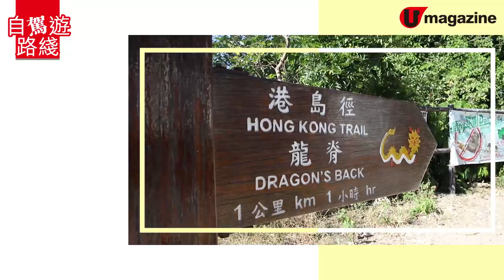【港島自駕遊】租車港島自駕遊路線推介 大坑歎海膽意粉、石澳打卡小屋、龍脊入門行山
復活節連假有好節目喇！繼上次大埔自駕遊路線反應熱烈後，今次我哋租咗架 SUV去港島玩返轉，除咗固定環節
掃街喪食之外，仲有得去龍脊行山同石澳打卡，最後仲去埋大坑
瓹窿瓹罅搵特色餐廳！唔講咁多，去片！

【INFO】
大昌行(汽車租賃服務)有限公司
地址：香港九龍灣啟祥道 20 號大昌行集團大廈 2 樓
營業時間：星期一至星期六 9am 至 5:30pm；星期日休息

低調高手大街小食
地址︰筲箕灣東大街 76A 號 B3 號舖地下

I Love 戟-班戟專門店
地址︰筲箕灣東大街 76 號地下 C 號舖

小食皇
地址︰筲箕灣東大街 76A 號地下 2A 號舖

呂仔記
地址︰筲箕灣東大街 121 號 A 舖

安利魚蛋粉麵
地址︰筲箕灣東大街 22 號
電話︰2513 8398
營業時間︰9am-7pm (逢星期四休息)

Dough Kitchen
地址︰大坑布朗街 21B 號地下

Cookie Vission
地址：大坑浣紗街 6 號
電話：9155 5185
營業時間︰8:30am-9pm
網址:CookieVission.com
全方位緊貼《U Magazine》社交平台